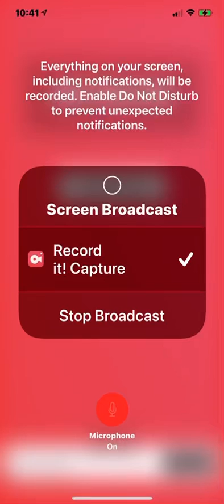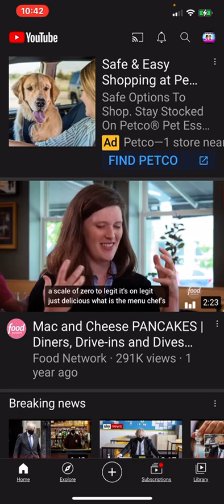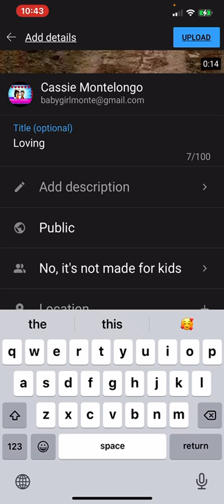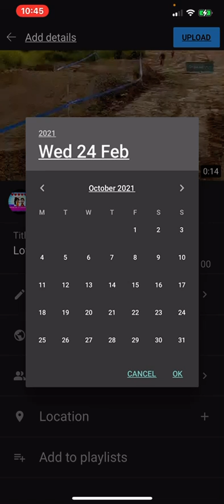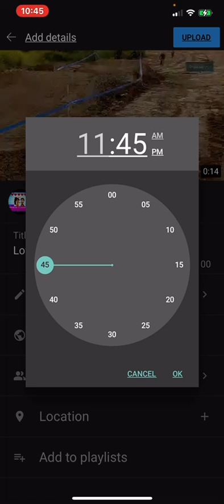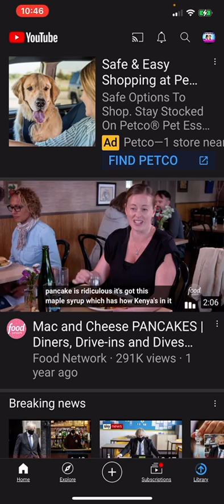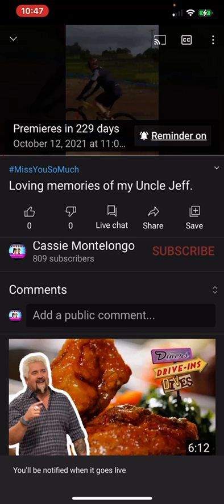How to premiere videos on YouTube.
(Requested by Jose the Anime Fan!)